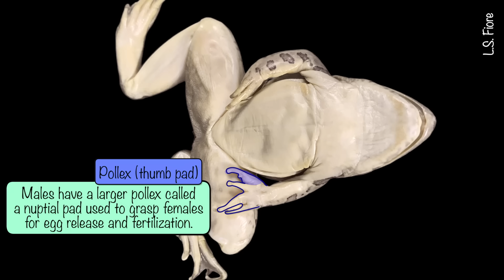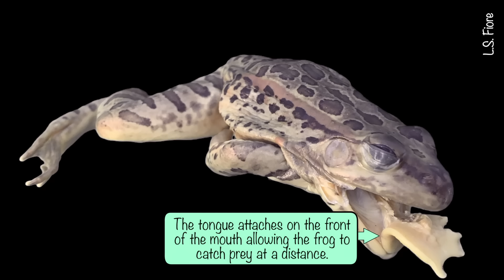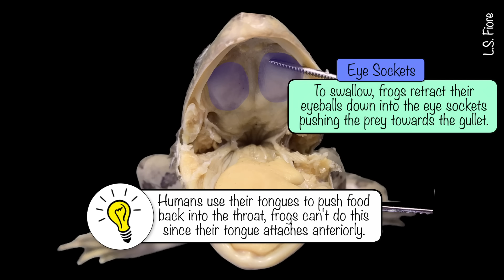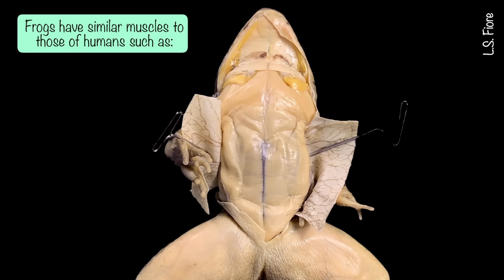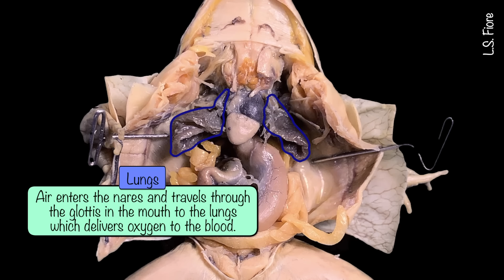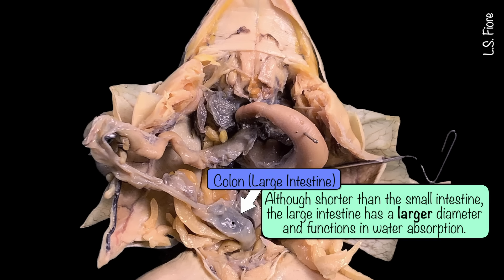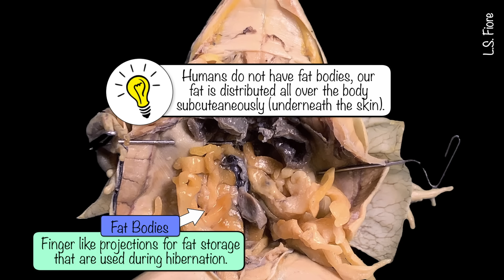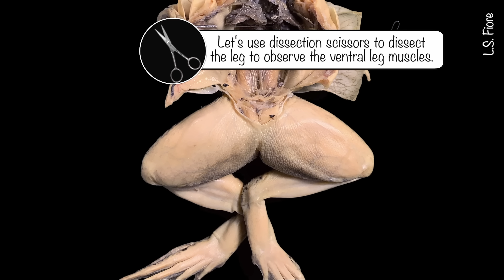Frog Dissection Anatomy and Function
Study frog anatomy and function through frog dissection at home with this high image quality stop motion animation. This video will take you step by step through a frog dissection pointing out structure and function. You will experience how the frog catches prey as well as other interesting facts along the way!

Songs 2&3:
Ikson Music: New Day & Lights
Stream/buy my music: